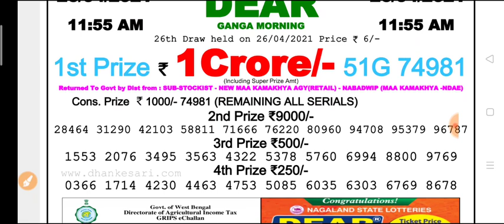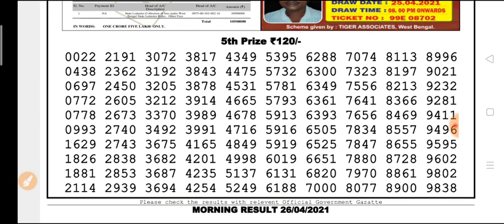Nagaland state lottery 11:55 a.m. 26.04.2021 Ganga morning result Today live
Nagaland state lottery 11:55 a.m.  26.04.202 Ganga morning result Today live